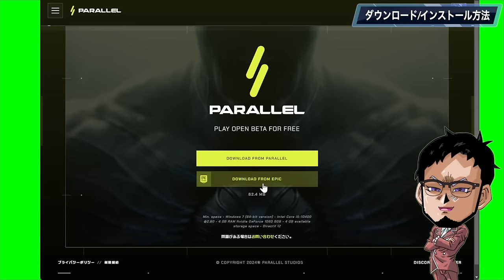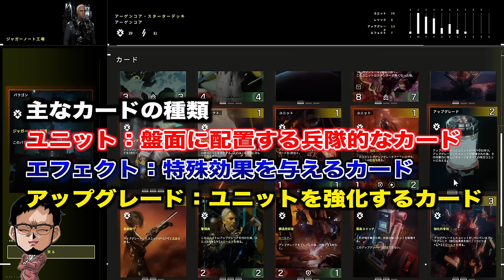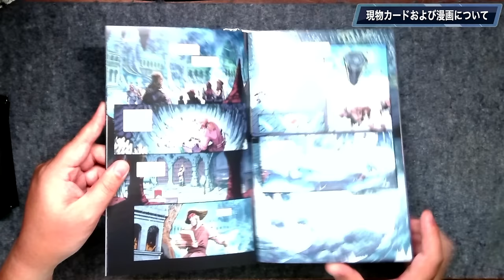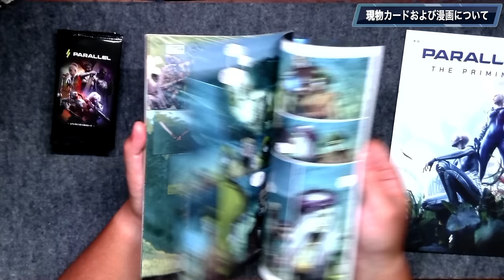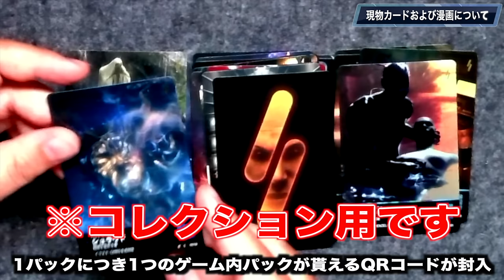【神ゲー発掘】カードゲーマーの間で密かに話題になっている新感覚DCG『Parallel』【ゲーム紹介】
0:00 世界観
0:53 どんなゲームなのか
2:14 ダウンロード方法
2:48 ルール説明と対戦
13:00 実物カードと漫画
15:26 プレゼントキャンペーン

【神ゲー発掘】
カードゲーマーの間で密かに
話題になっている新感覚DCG
『parallel』

グラフィックが神すぎて
やばいことになっているらしい

メンバー登録はこちら

コメントに関するお願い

▼イヤホン

▼ライトバー

▼デスクペン

デュエルリンクスおすすめ動画

【好きなもの】
◆好きなバンド：WANIMA,dustbox,Hi-standard,10-FEETなど
◆好きなアニメ：サマーウォーズ,エヴァ
◆好きな番組：水曜どうでしょう,仮面ライダークウガ
◆好きな漫画：宇宙兄弟,弱虫ペダル,福本伸行作品
◆好きな映画：MI,,ボーンシリーズ,アイアンマン
◆好きなゲーム：ワンピースグランドバトル,遊戯王DL,遊戯王MD